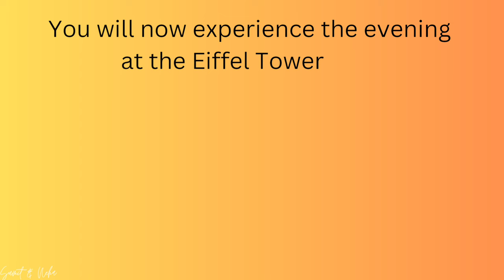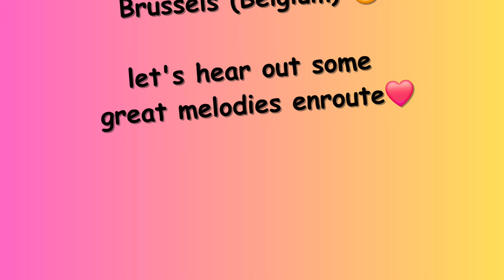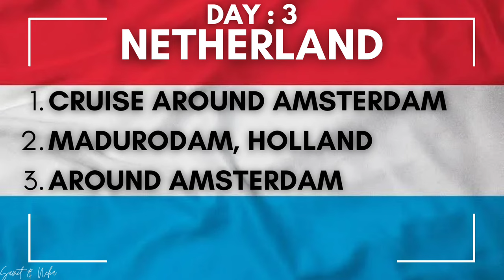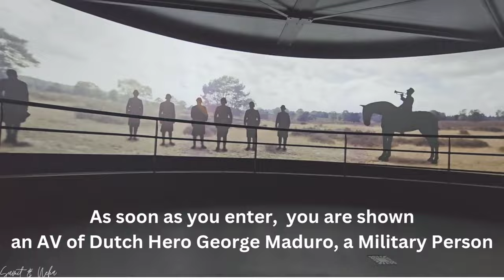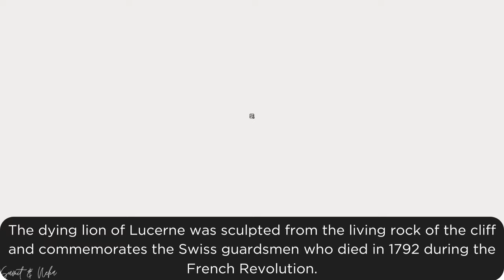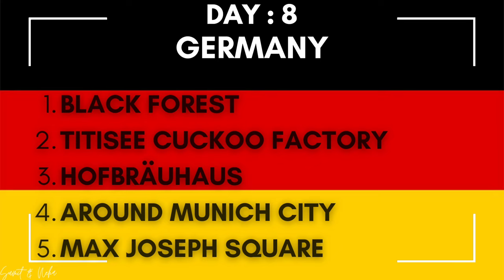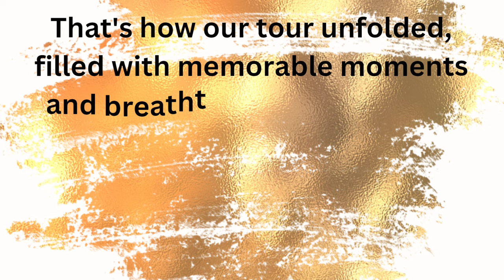Travel Through Europe's Beauty: France, Germany, Swiss and More!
Today we enjoy the city of Paris, get mesmerized by the amazing view of Paris city from the Top level of the Eiffel Tower.
Later during the city orientation tour we see Champs Elysees - the most famous avenue in the world. Champs-Elysées means ‘Elysian Fields’ which indicates that someone thought this street was heaven on earth, Place de la Concorde - one of the major public squares in Paris. It was the site of many notable public executions during the French Revolution, L’Arc De Triomphe - one of the most famous monuments in Paris. It was commissioned by Napoleon in 1806 to celebrate his victory at Austerlitz. In the evening, we admire the iconic sights of Paris on a relaxing Seine river cruise.

Day 2:
Today we proceed to Brussels – capital city of Belgium. Upon arrival, we enjoy Brussels city, in the orientation tour we see Grand Place – the central square, Town Hall, Guild Houses – Gothic building from the middle ages, Monument of Everard Serclaes – the hero who liberated the city during 14th century war and Belgium’s favourite Manneken Pis Statue – a small bronze statue of a little peeing boy. In the afternoon we proceed to Amsterdam – the capital city of
Netherlands with more number of canals than roads, also known for its artistic heritage, elaborate canal system and narrow houses. Upon arrival, we experience a Canal cruise tour through Amsterdam waterways, which provides stunning views of century’s old architecture, charming houses and beautiful monuments.

Day 3
Today we visit miniature park of Holland – Madurodam and enjoy interactive miniature models and replicas of famous Dutch buildings, landmarks, historical sites, canal houses, Rotterdam port, Schiphol airport, Tulip fields, windmills, etc. Or during spring we visit Keukenhof tulip gardens – beautiful Tulip gardens where we enjoy photography at various flower shows, statues, pavilions, beautiful ponds and fields (According to the Keukenhof declarations, the gardens are
open from 21st March 2024 – 12th May 2024). Later we pass by Holland’s famous Windmills. In the afternoon we proceed to Luxembourg – a small European country famed for its fortified medieval old town situated on cliffs. Upon arrival, we explore the city of Luxembourg by a tram.

Day 5:
Today we proceed to Engelberg- the largest winter and summer holiday destination. From here we do half day excursion to Mt Titlis – Central Switzerland’s highest peak. We take ‘Titlis Rotair’- World’s first cable car with revolving gondolas to the summit Station, enjoying panoramic views of the Swiss Alps along the way. Upon arrival at the summit,
we visit Ice Grotto, enjoy thrilling Ice Flyer ride and Snow sliding. In the afternoon we proceed to Lucerne. Upon arrival we explore Lucerne city, we see Lion Monument - a giant dying lion carved out of a wall of sandstone rock, which commemorates the Swiss Guards who were massacred in 1792 during the French Revolution, Kappelbrucke Wooden.

Day 6:
Today we proceed to Vaduz – the capital of the principality of Liechtenstein which is one of the smallest countries in Europe. Upon arrival at Vaduz we enjoy a City Tram ride which takes us through historical part of old city. In the afternoon we visit Swarovski crystal world and Museum at Wattens in Austria. Further we proceed to Innsbruck – Europe's most picture-perfect Old Towns, surrounded by the snow-capped peaks. Upon arrival we explore Innsbruck
city, we walk through the bridge over Inns River, Golden roof- Innsbruck's most famous landmark shines in the heart of the historic old town. The splendid alcove balcony with 2,657 fire-gilded copper tiles that adorn the roof, Maria Theresien Strasse- named after Empress Maria Theresia, which dates back to the first city expansion in the 13th
century. Today it is one of the busiest streets in the city. Bridge - world's oldest covered wooden bridge spanning the River Reuss. In the evening we enjoy Lake Lucerne Cruise.

Day 8:
Thats a surprise, please contact Veena World :p